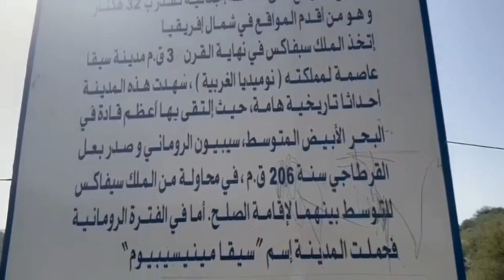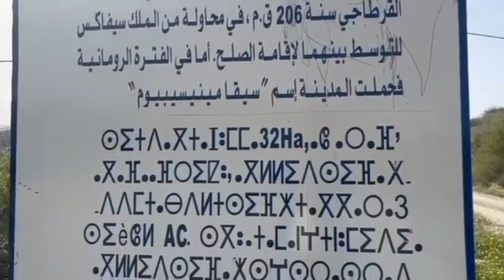Siga la capitale du roi Syphax - Deux siècle avant Jésus-Christ. Reportage : Abdenour Azerradj